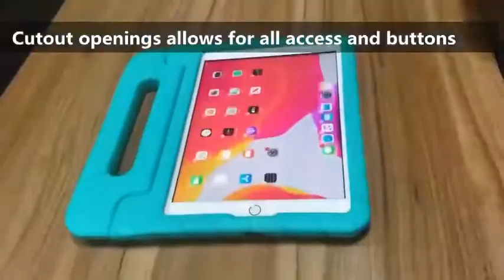LTROP New iPad 10.2 Case, iPad 7th Generation Case for Kids, iPad 10.2 2019 Kids Case Shockp Reviews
This is the best Cases in the marketplace with cheap price that you can easily afford.
LTROP New iPad 10.2 Case, iPad 7th Generation Case for Kids, iPad 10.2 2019 Kids Case Shockproof Light Weight Handle Stand Case for iPad 7th Gen 10.2"" and Air 3 - Blue Reviews:

🍎 Durable Case specifically designed for iPad 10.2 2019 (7th Generation, Model： A2197, A2200, A2198)，iPad Air 3rd generation 2019 released (Model : A2152, A2123, A2153) and iPad Pro 10.5 inch 2017 released (Model : A1701, A1709)
🍎 Protect Your Tablet - iPad 10.2 Case designed to be snug-fitting case with built-in stand allows hands-free viewing in landscape and portrait orientations
🍎 Precise Openings - iPad 10.2 case gives easy access to buttons, ports, and cameras
🍎 Great for the Entire Family - Durable lightweight shockproof new iPad 10.2 case comes in a series of enjoyable bright fun colors, great for both kids and adults

LTROP New iPad 10.2 Case, iPad 7th Generation Case for Kids, iPad 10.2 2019 Kids Case Shockproof Light Weight Handle Stand Case for iPad 7th Gen 10.2"" and Air 3 - Blue